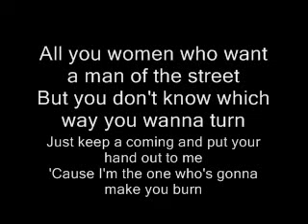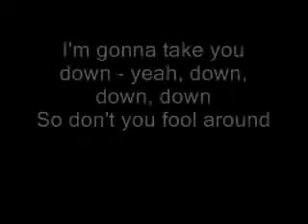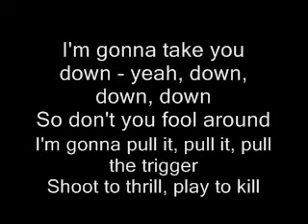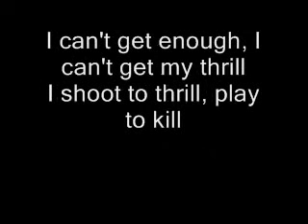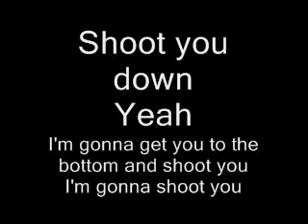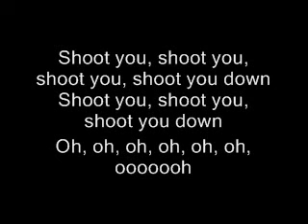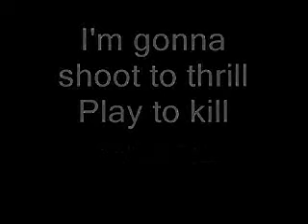Shoot to thrill lyrics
Shoot to thrill song and lyrics